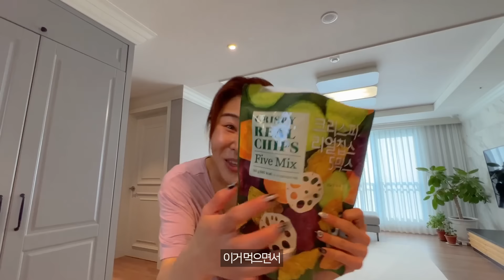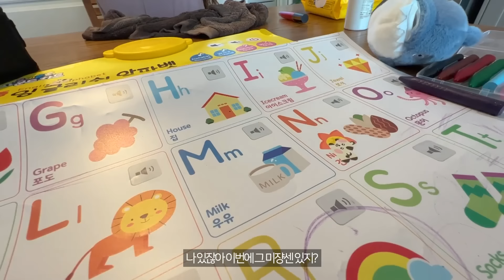Going to kindergarten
살롱10 노워시 극손상 앰플 트리트먼트 200ml+30ml*2 휴대용 소용량까지!

1월 30일 저녁 8시에는 인나가 올영라이브 방송도 하잖아~ 기절이지???

그날 안 사고 눈물콧물하지말고 따릉따릉이야 ~